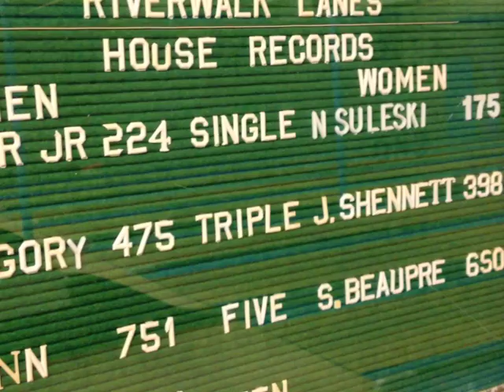Riverwalk Lanes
A visit to Riverwalk Lanes, an 8-lane candlepin center in Amesbury, MA.